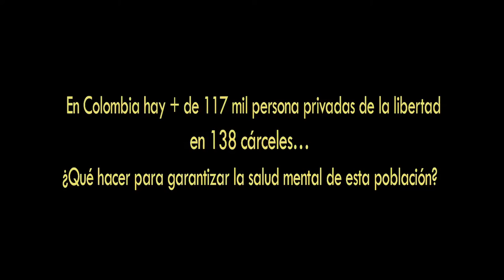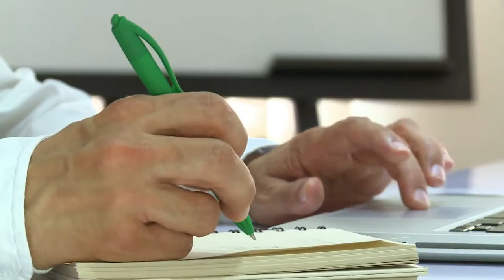TELEPSIQUIATRÍA Derecho a la salud tras las rejas ViveDigitalTV C9 N4